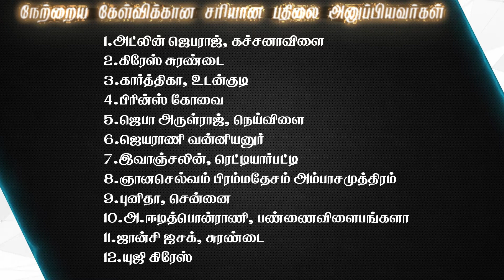Joshua TV BIBLE QUIZ Epi - 250 | Bible படிங்க பதிலை சொல்லுங்க | Tamil Christian Bible Quiz